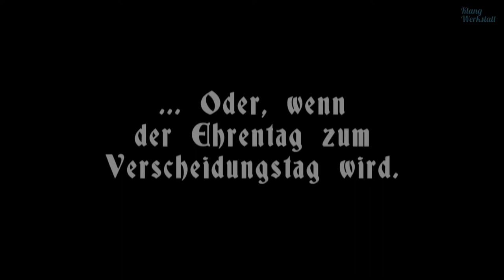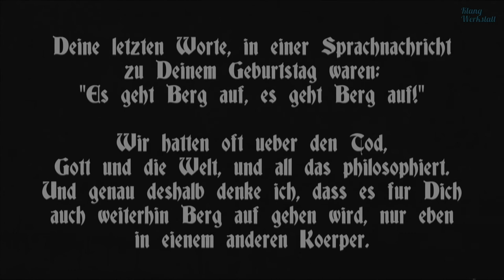Tribute To Roberto & Friends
Heute vor einem Jahr hat ein guter Freund seinen Körper genau an seinem Geburtstag verlassen. Ihm zur Ehre gilt dieses Video. Ferner möchte ich all seinen Freunden zeigen mit welcher Philosophie sich Roberto beschäftigt hat, worüber er sich Gedanken gemacht hat und was ihn bewegte, um ein besseres Verständnis zu bekommen was im Moment des Todes eigentlich passiert. Nichts desto trotz ist es auch für mich ein herber Verlust, denn Roberto war einer der gemütlichsten Menschen den ich kennen lernen durfte. Sein Humor traf genau den meinigen.